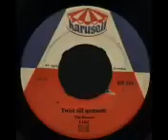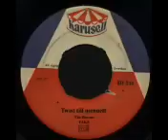The Bacons - Twist Till Menuett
Swedish twist
1963